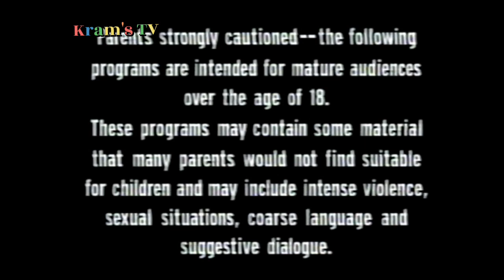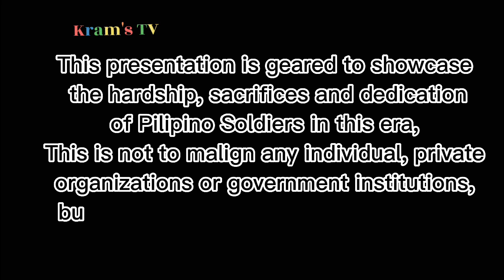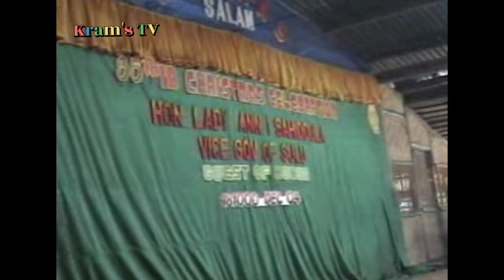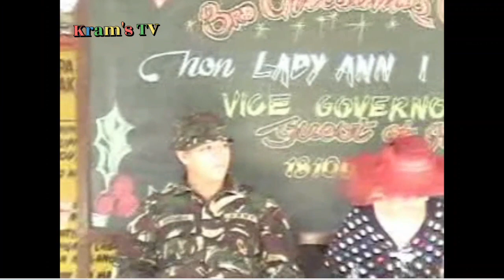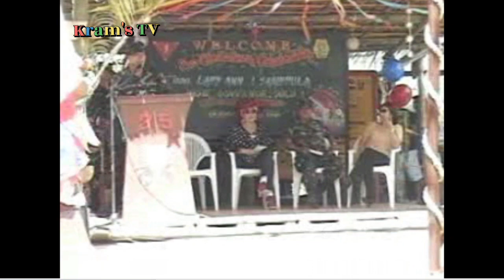"INTEGRAM BELLATOREM" A COMBATANT STORY" Episode 9/ P 10 / 35th Makamandag IB Christmas Party Y-2004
Intense Sound effect no copyright cleam, Hi mga lods this is my official Youtube Channel Kram's TV pls. support and subscribe and comment below i shout out your name, The 35th Makamandag Infantry Battalion Celebrates Christmas Party after 2 Years of Continuous Battalion Combat operations against ASG, responsible for Sipadan and Dos Palmas Kidnapping,  it was time to celebrate Battalion Christmas Party to unwind and bring the spirit of love, gift givings and for there Family bonding, Soldiers and Civilians families.
Highlight:
-Boxes of apples , Items
-Company Belen Decoration Contest
-Company Christmas Presentation and Contest
-Childrens Parlor Games
-Gift and Cash Giving to Childrens/ Dependents
-Respite from violence and Pressures in Combat Duties